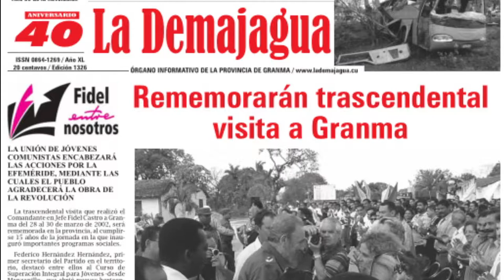Conmemoran en La Demajagua aniversario 149 del Alzamiento de Céspedes.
El 10 de octubre de 1868, el abogado y patriota Carlos Manuel de Céspedes liberó a sus esclavos y alzó en armas a los cubanos.  La acción es considerada el primer hecho fundacional de las Revoluciones de Liberación Nacional de Cuba.
El repique de la campana de su ingenio Demajagua, en Manzanillo, en la provincia de Granma, significó el triunfo de las ideas independentistas, frente al integrismo hispano y las corrientes reformistas y anexionistas